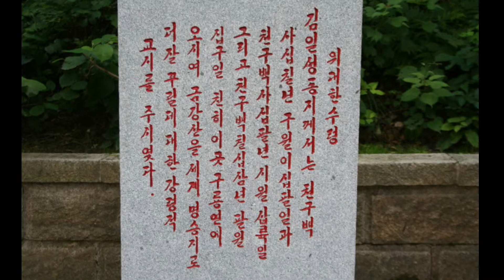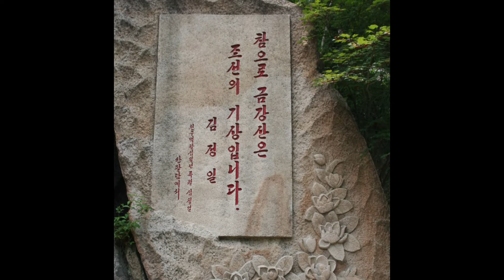구룡연에서 상팔담까지